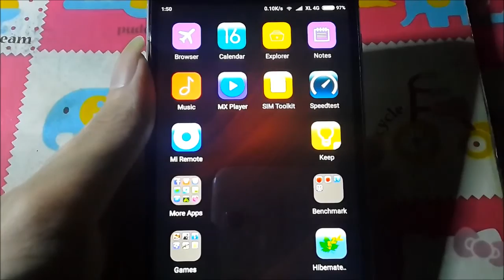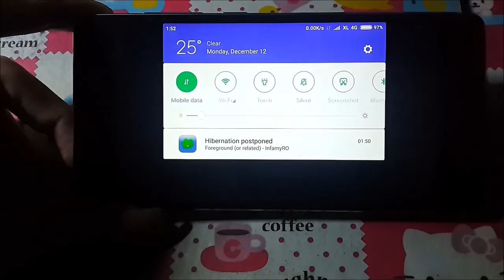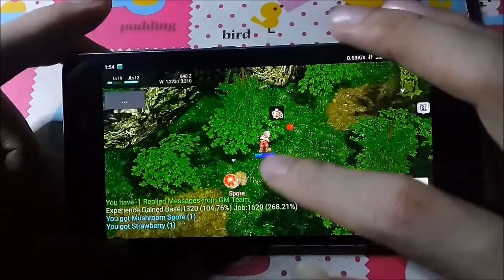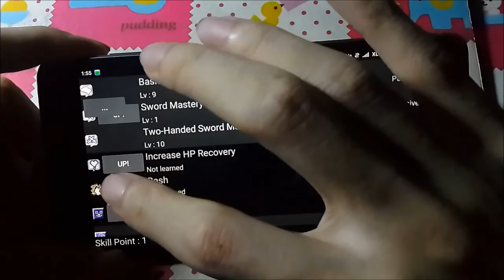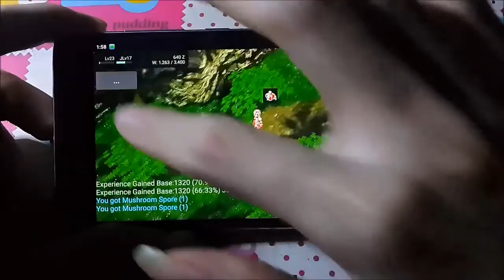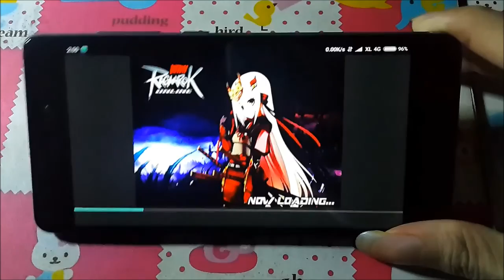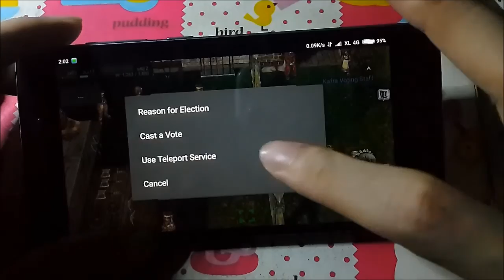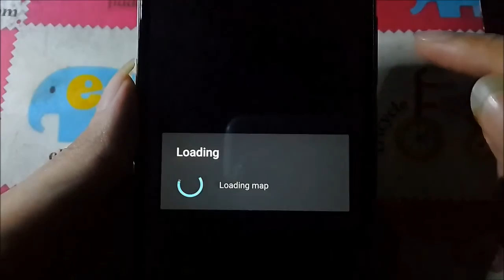Xiaomi Redmi 4 Prime/ Pro #3 - InfamyRO (ragnarok online private server) on Android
- Download from Playstore (easy install)
- Easy to Register ID
- Bugless (playing for long time, not even once client crash/ force close)
- 2 GB size client